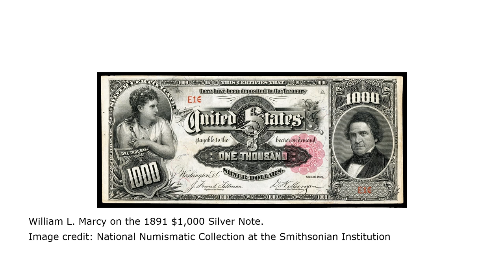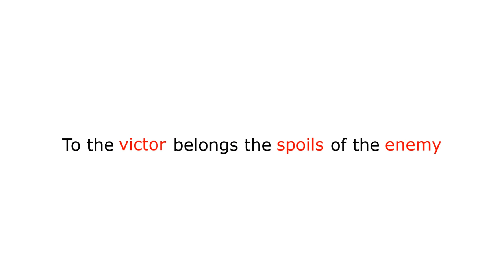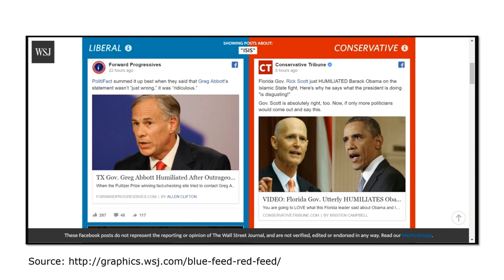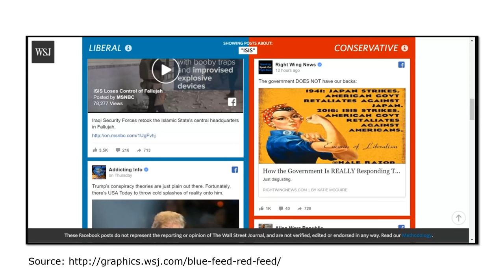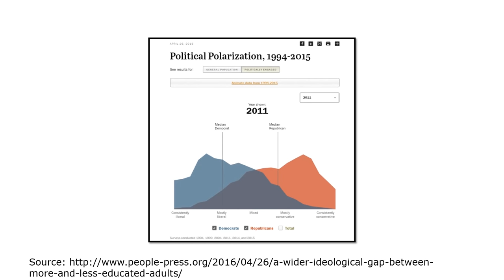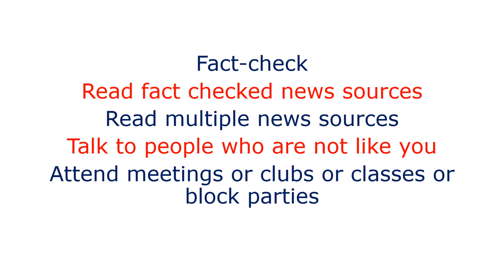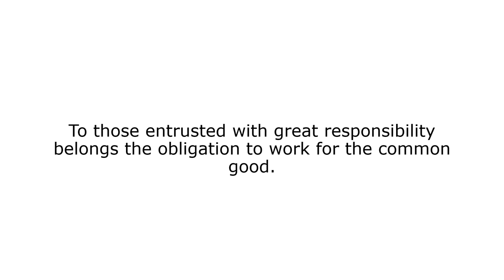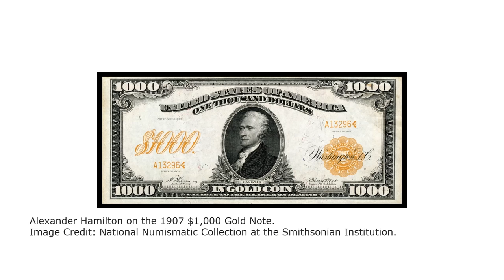Be a Citizen, not a Partisan | Jennifer Mercieca | TEDxBlinnCollege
Dr. Mercieca explains why its important as Americans to be citizens and not partisans.   Join her as she argues how a William H. Marcy aphorism defines American politics today.

Dr. Jennifer Mercieca (Ph.D., University of Illinois) is an historian of American political discourse, especially discourses about citizenship, democracy and the presidency. Her scholarship combines American history with rhetorical and political theory in an effort to understand democratic practices.

Her citizenship research argues that current views of citizenship treat Americans mainly as partisans, which prevents them from acting for the common good. Her presidency research argues that we have heroic expectations for the presidency that are both unrealistic and unconstitutional and that these expectations burden the presidency. She is the author of Founding Fictions and co-editor of The Rhetoric of Heroic Expectations: Establishing the Obama Presidency.

Her essays have appeared in scholarly journals like Rhetoric & Public Affairs, The Quarterly Journal of Speech, and Presidential Studies Quarterly.

Mercieca teaches undergraduate and graduate courses on political communicati